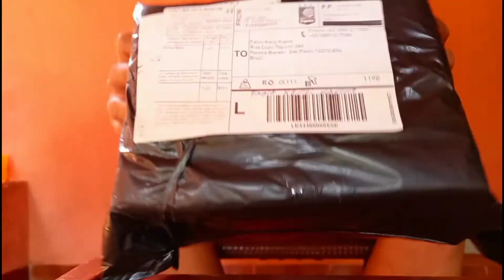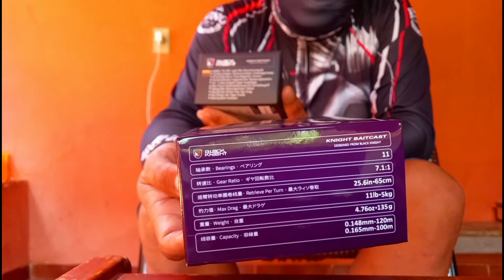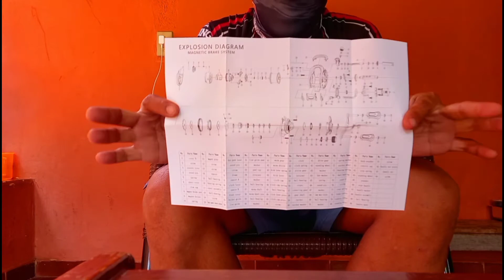#123 Carretilha Black Knight 2 Unboxing e Dica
❗ Não Esqueçam de Tirar a Tampinha dos Rolamentos Cerâmicos ❗

Limpe os rolamentos com lata de gás de isqueiro.

Mantenha sempre secos ou use apenas óleos super finos como óleo LUB.